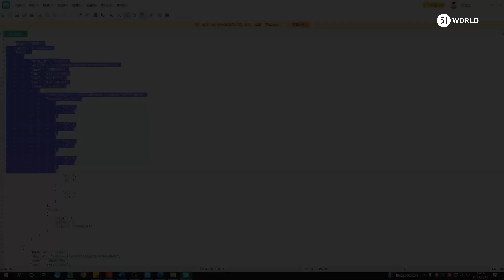51WORLD's Game-Changing 3D Power Grid Tech! ⚡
Introducing 51WORLD's 3D Power Grid Technology: Revolutionizing Smart Grids with AI-driven Automation and Efficient Design. Explore the future of power systems!

Follow, Share, and Like 51WORLD to learn more about learning digital twin, metaverse, and simulation technologies